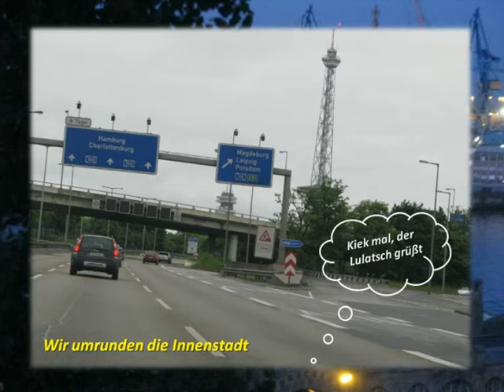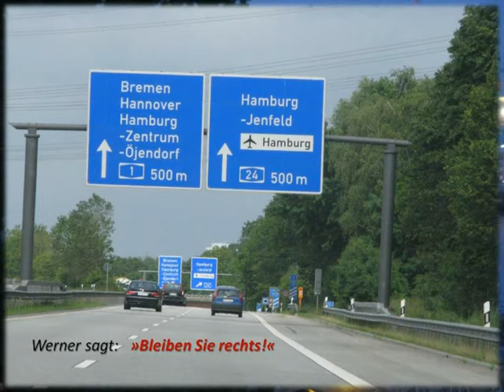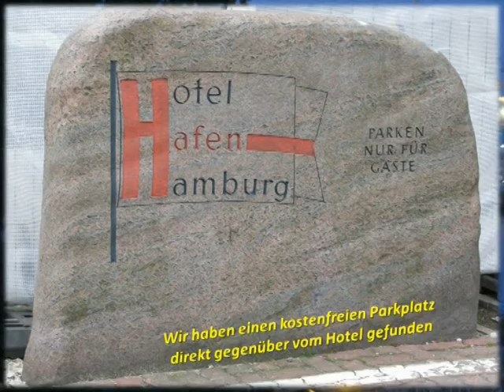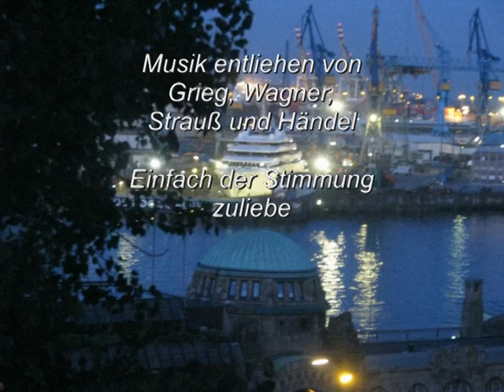29100613'Hamburg-1.mpg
Ein Geschenk zum Siebzigsten Geburtstag:
»Drei Tage Hamburg mit dem Besuch des Musicals "Ich war noch niemals in New York".«
Drei Tage voller Erlebnisse.
Hier der erste Tag, die Anreise und das Einleben in die tolle Stadt an der Elbe.